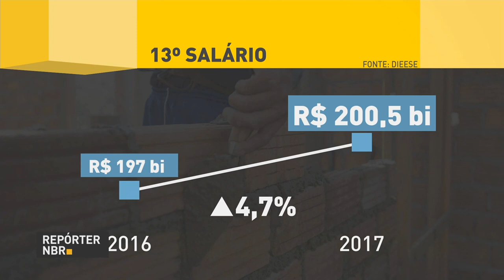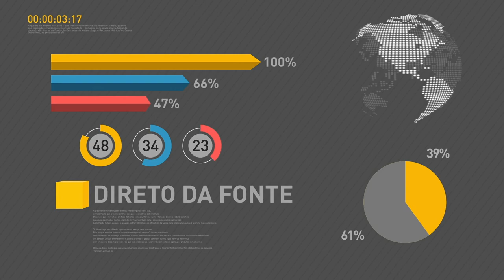BOLETIM REPÓRTER NBR 15h - 14 de novembro de 2017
REPÓRTER NBR - 15h - 14.11.17:  Mais de 7 mil obras paralisadas em todo o Brasil serão concluídas e entregues até o final do que vem. É o que garante o programa do governo federa Agora, é Avançar. Mais de 83 milhões de brasileiros vão receber o 13º salário,  que vai representar uma injeção de mais de 200 bilhões de reais na economia brasileira.